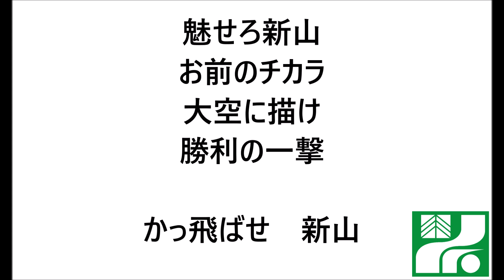新山進也選手 応援歌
栃木ゴールデンブレーブス　新山進也選手の応援歌です。